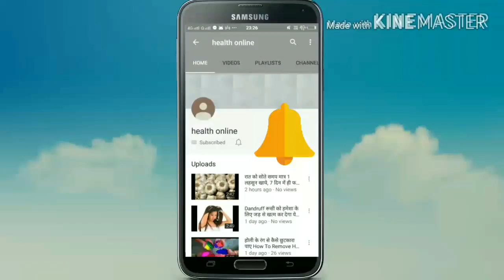5 दिन लगातार लौकी का जूस (घिया) पीने के फायदे आपके होश उड़ा देंगे health online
5 दिन लगातार लौकी (घिया)  का जूस पीने के फायदे आपके होश उड़ा देंगे    लौकी आंवला जूस के फायदे

लौकी जूस के फायदे

लौकी के जूस के नुकसान

लौकी आमला जूस पतञ्जलि बेनिफिट्स

लौकी आमला जूस के फायदे

लौकी का जूस बनाने का तरीका

लौकी का जूस साइड इफेक्ट्स

लौकी आमला जूस बेनिफिट्स पतंजलि 15 बीमारियों का एक उपाय लौकी का जूस । Lauki Juice Health Benefits